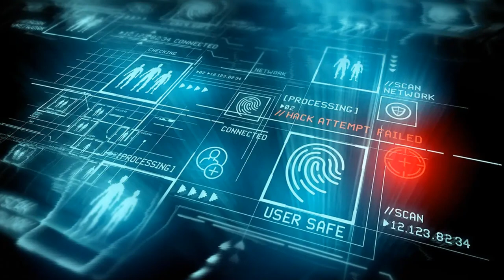Howtobee Explained Facebook May Lose Their Users | New Upcoming Facebook Features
Facebook Authority Are Working on a Big Change! If This Happen! This may Cause Huge Problem For Users. As A Result The Users may not Use the App rest of his life!  Its Up to You To Enjoy and realise the Video. Hope it will Help You all.

"Socials"